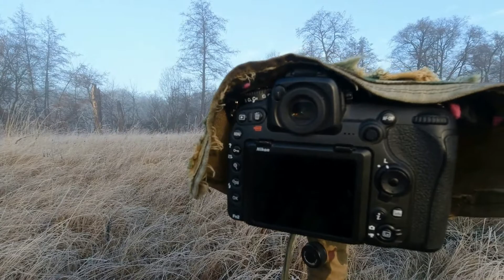Фотоохота с Альбертом. Как ёжик в тумане.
Ранним осенним утром я отправился на фотоохоту. Был сильный туман. Я и не ожидал какие удивительные встречи ждали меня в это утро.